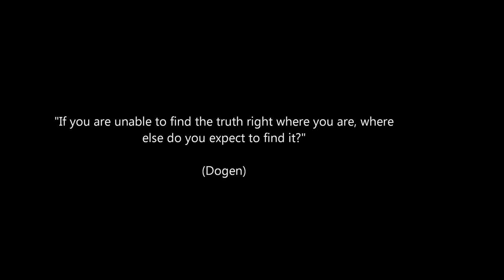Ogawa Ryu - 自然の伝統 Shizen no Dentou 合気柔術 Aikijujutsu Private class with Shidoshi Jordan